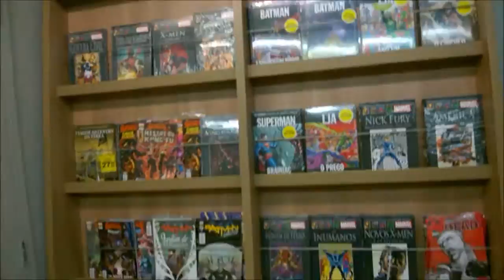Conheça a Livraria Tempo de Ler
A Livraria Tempo de Ler está localizada no 2º piso do Rio Anil Shopping.
Fui para o lançamento da Suzy e aproveitei para fazer o tour dentro da livraria.